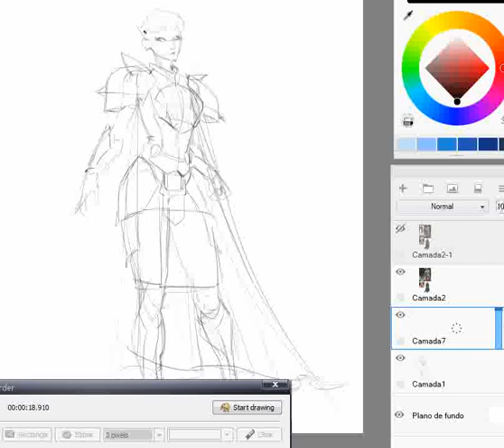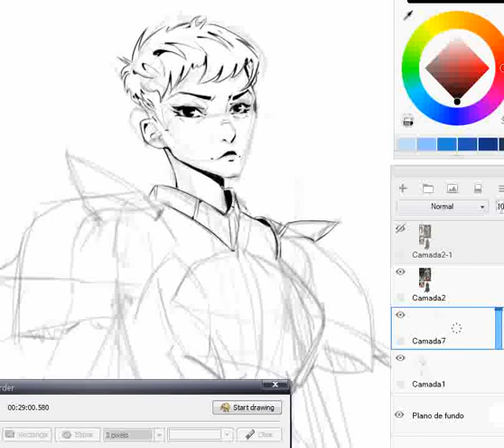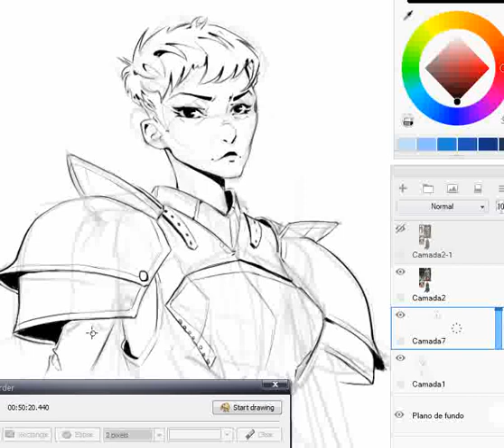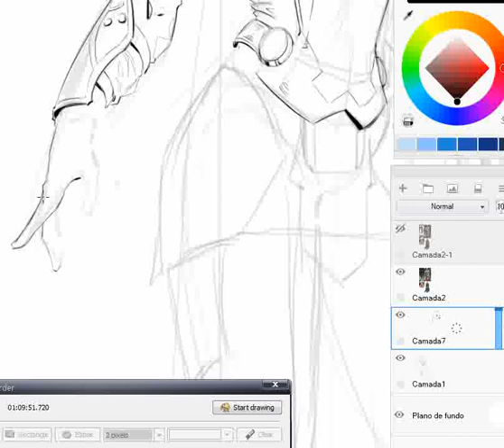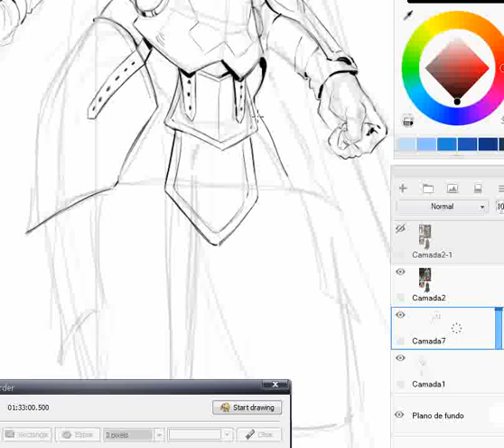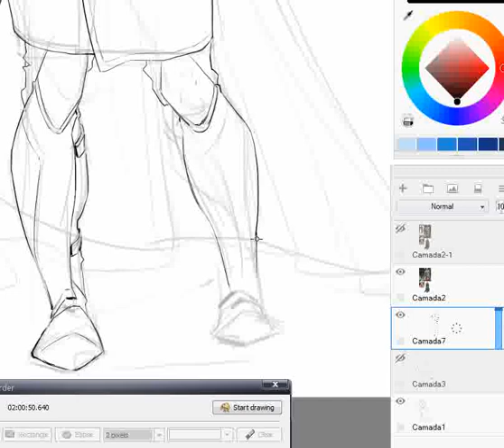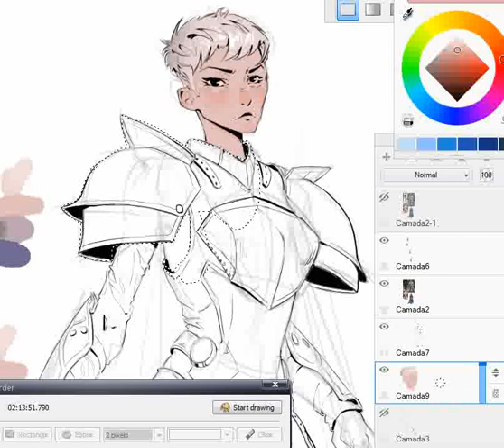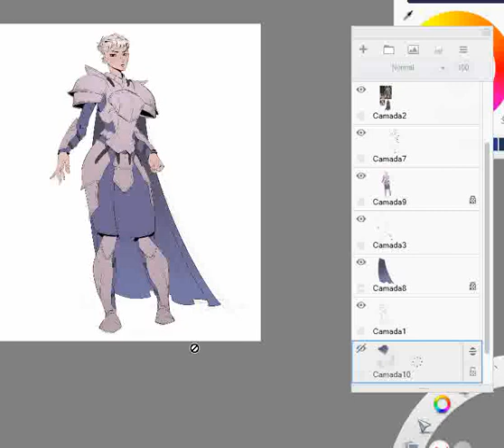Jehane Sallis commission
That wasn on commission that i get on reddit, Jehane Sallis is an strong is a human paladin!
The drawing process is done entirely on sketchbook pro